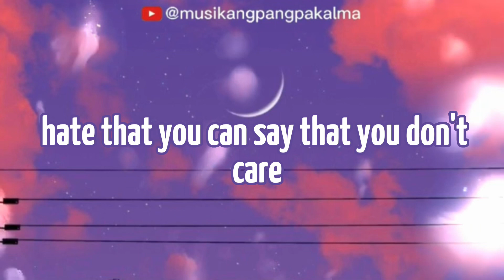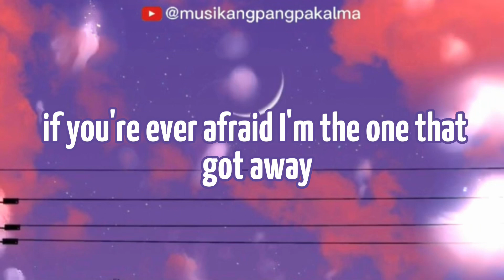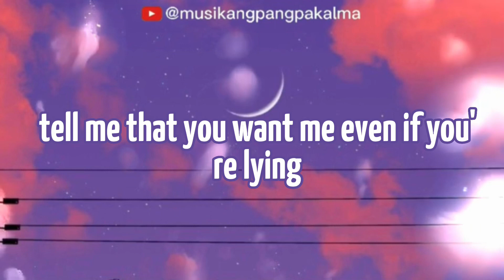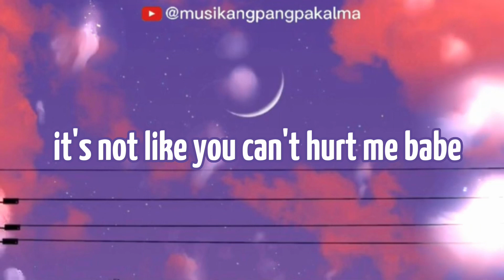Kylie Muse - The Love Of My Life (Lyrics)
Kylie Muse - The Love Of My Life Lyrics Created By

The Love Of My Life Lyrics

Hate that I get caught up in my feelings
Hate that you can say that you don't care
Day and night been talking to my ceiling
While day and night you're out
With friends somewhere
Saw you on 48th street white t nikes
What are you doing now?
I hope you're happy
But if you have your doubts
Tell me that you want me
Even if you're lying
It's not like you can hurt me babe
You're only the love of my life
If we found our way back to each other
All the stars in the sky would align
And we'd be okay
Yeah I know you're probably better off without me
At least you're trying but you just can't live without me
If you're ever afraid I'm the one that got away
You're only, you're only, the love of my life